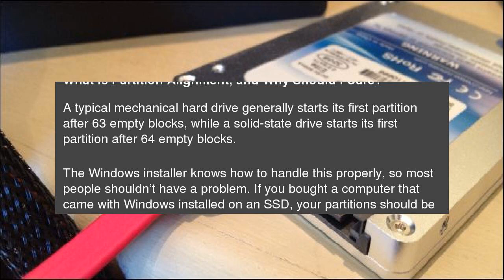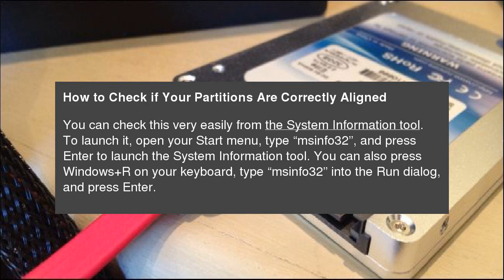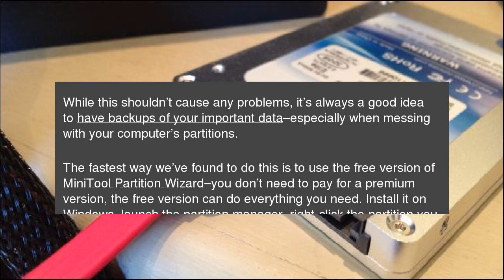How to Speed Up Your Solid-State Drive by Re-Aligning Its Partitions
If you’ve migrated your operating system from a mechanical hard drive to a solid-state drive,&nbsp;the partitions may not be properly aligned.&nbsp;This could result in slower performance, which you can fix by re-aligning them. How to Speed Up Your Solid-State Drive by Re-Aligning Its Partitions